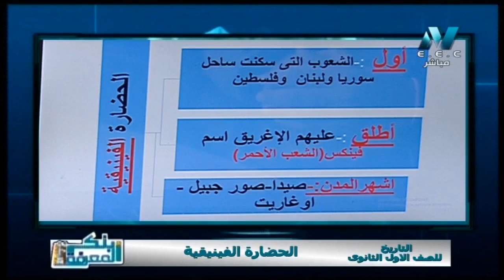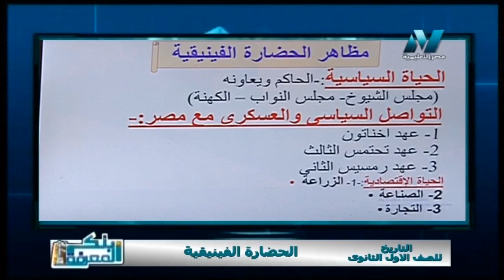تاريخ 1 ثانوي حلقة 3 ( الحضارة الفينيقية ) أ هاني حواس 07-03-2019